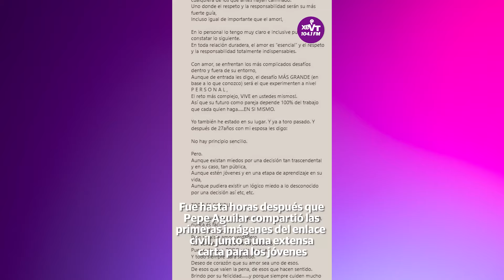La Tendencia: Ángela Aguilar y Christian Nodal se casan en boda privada